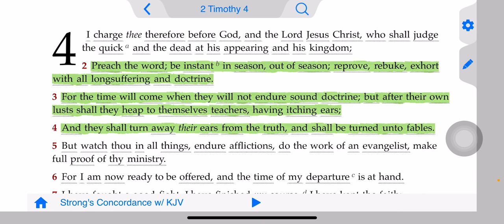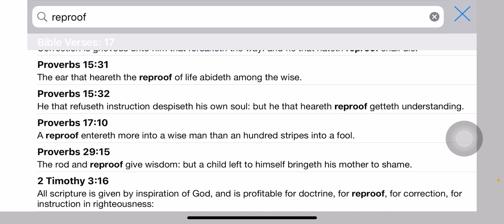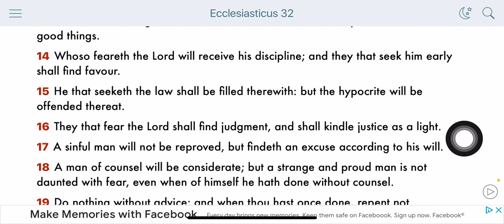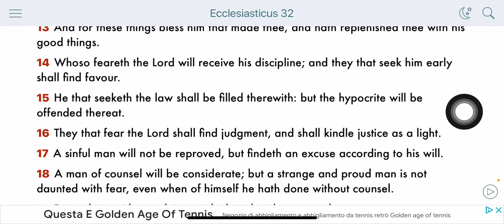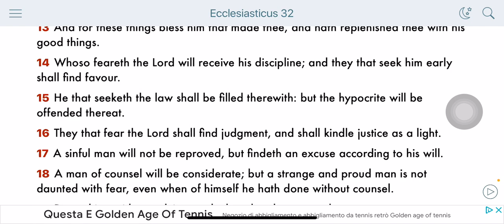Don’t be offended when reproved: Correction is growth.